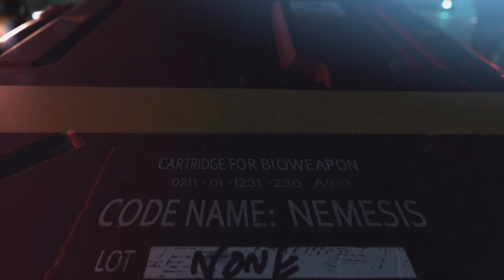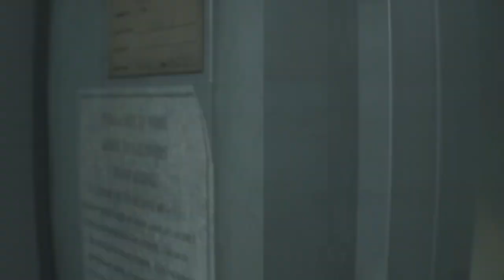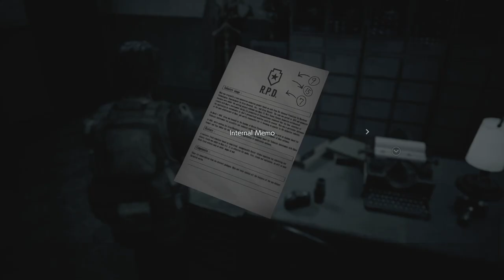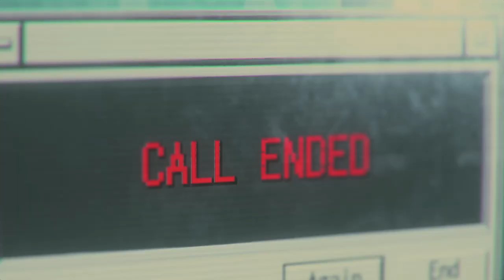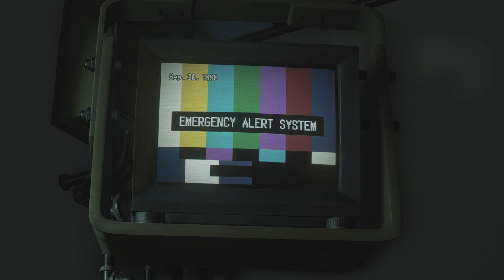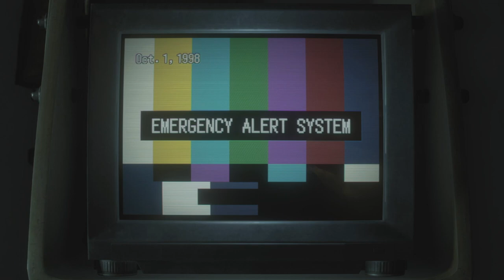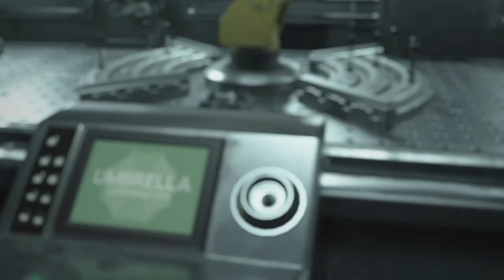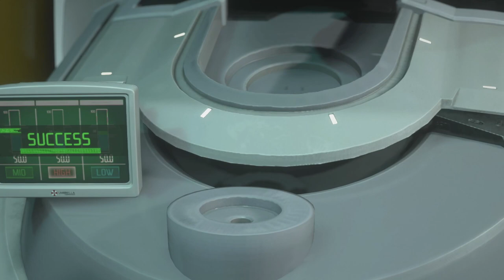Resident Evil 3 Lets Play Nightmare Difficulty [Modded]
Perfect Run? NO
Shop item? yes!
Did I die? ...Fudge YES! a lot.
Did I had fun? in the beginning...Yes! then the game becomes "DARK resident-evil SOULS"... so Meh!!!

Mod Link:
Jill Definitive Classic Costume: